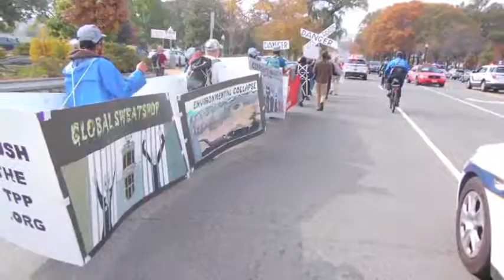Pictures from StopFastTrack StopTPP takes the Capitol By Storm!